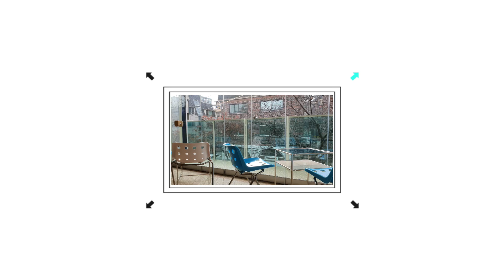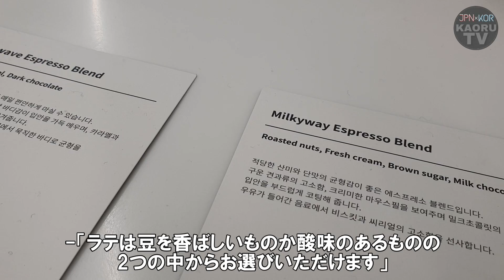流行りの先取りして爆食いしてきた！飲み物も食べ物も美味しくて、店内のケーキ全種類食べ切った(笑)【モッパン】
ずーっと"イヤーポッズ"って言ってるんですけど
エアーポッズなんですね。笑

耳に入れるからイヤーかと
ずーっと勘違いしてたっぽい。
恥ずかしい。

今日この動画見てる人
本当に運いいと思う！！！
まっじでおすすめ！！
ケーキが美味しいのも満足なんだけど
ここ最近でってか
今まで飲んだカフェラテで
ここのカフェラテがいっちばん美味しかった！
はーーーケーキもいいけど
ここのカフェラテ飲みに行きたい…

今は韓国はソルラルっていって
旧正月の時期なので
日本の年末年始みたいに
人がお歳暮とかもって歩いてるし
市場もお正月の料理の買い出しの人で
超混雑してて
THE☆年末年始感でてて
めちゃくちゃ楽しいです！！

いや、楽しい、のか？笑

なんかこう、人がたくさんで
活気がある感じが楽しいってことね！
市場で今日明日明後日とかの
材料買って久しぶりにホットクなんかも
買って食べちゃったりして
市場の雰囲気を楽しんでたんですけど
お家に帰ってきたら
お家がやっぱり1番良かったです。
お家最高。

今日我が家はプルコギでした！